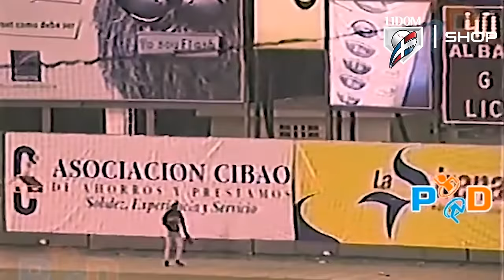Henry Rodríguez - El Matatán Azul está de regreso 🔥 💪🏼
Luego de 15 años sin dar una entrevista, y misma cantidad de tiempo sin usar la gorra azul del Licey, Henry ha regresado. Puedes adquirir sus camisetas firmadas vía